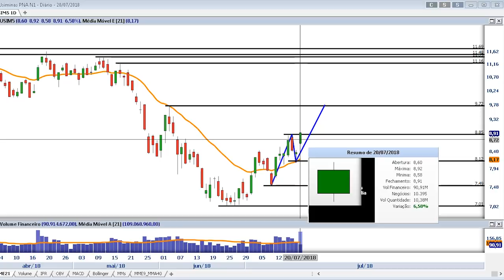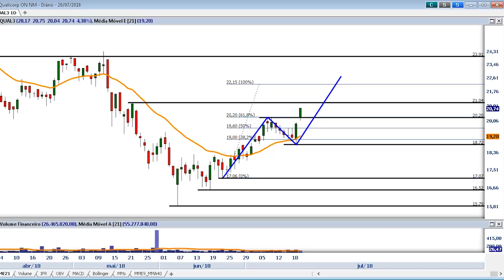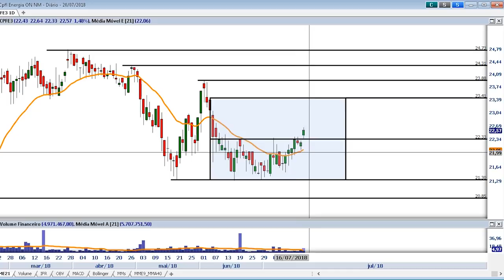Papo Genial: Mercado comemora a escolha do “Centrão”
O Papo Genial desta semana repercute o impulso que o mercado ganhou com a aliança entre  o “Centrão” e o pré-candidato à presidência pelo PSDB Geraldo Alckmin. Filipe Villegas também falou sobre forte alta dos papéis da Gol e o que esperar da Temporada de balanços. Já Igor Graminhani apresentou suas apostas de alta para os próximos dias: Usiminas, Qualicorp e CPFL.

00:37 - Eleições 2018
01:40 - Análise gráfica do Ibovespa
03:10 - Dólar
04:28 - Análise gráfica da Gol
05:38 - Temporada de Balanço
06:48 - Recomendação de compra segundo Análise gráfica

Para conhecer nossa sala ao vivo com análises gráficas feitas por Igor Graminhani de 2ª a 6ª das 9h às 12h e das 14h às 16h acesse

E para receber nossas recomendações de ações feitas por Filipe Villegas cadastre-se